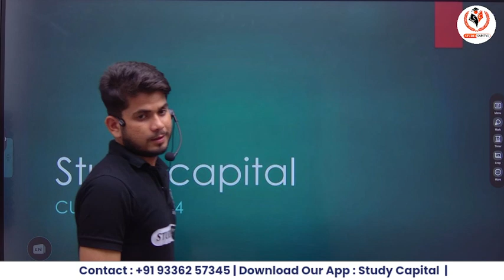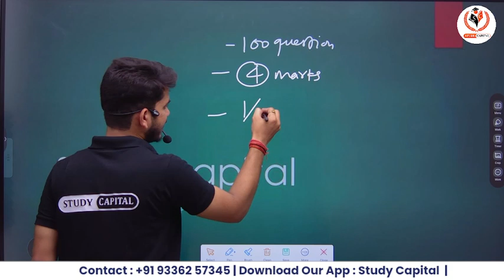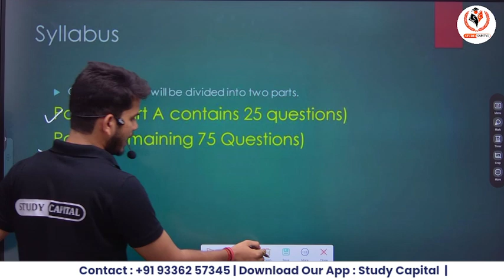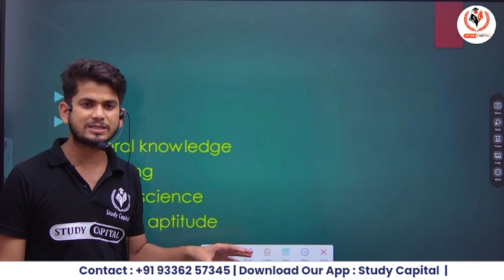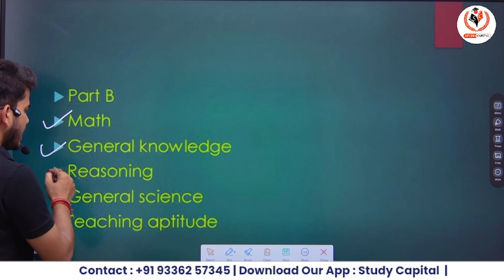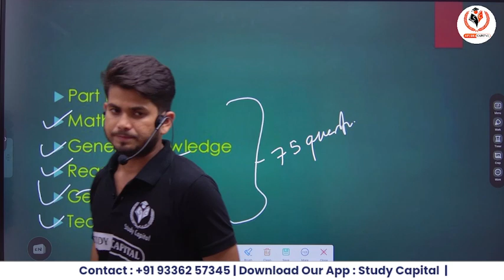CUET PG (B.Ed.) 2024 Common B.Ed. PAPER CODE- COQP-03 Syllabus & Pattern Complete Detail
Our Special Channel for CUET PG 2024

Course Features

Daily class
Doubt session
Study material/notes pdf
Special guidance

bhu pg
thestudycapital